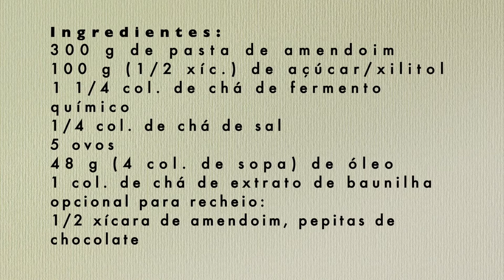MUFFINS LOW CARB. Bolinhos de amendoim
Muffins de liquidificador, sem farinha, feitos em poucos minutos, com baixos carboidratos, keto, sem glúten e sem leite - o que mais podemos pedir :) Estes muffins são a coisa mais fácil que ja assei, saborosos e nutritivos, perfeitos para uma viagem ou como lanche escolar.
Ingredientes:
300 gramas de pasta de amendoim
100 gramas de xilitol/eritrol/açúcar ou 130 de mel/melaço
1,25 colher de chá de fermento químico para bolos
0,25 colher de chá de sal
5 ovos medios
48 gramas (4 colheres de sopa) de óleo de coco ou qq óleo vegetal ou manteiga (normal ou ghee)
1 colher de chá de extrato de baunilha
opcional para recheio:
0,5 xícara de amendoim, pepitas de chocolate